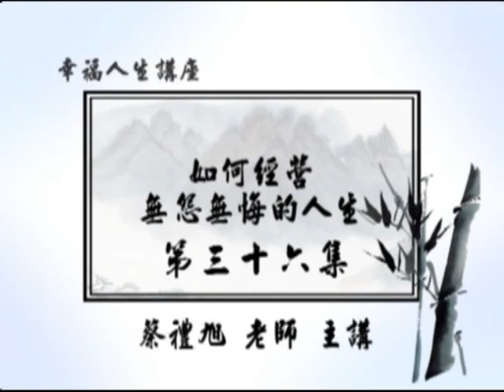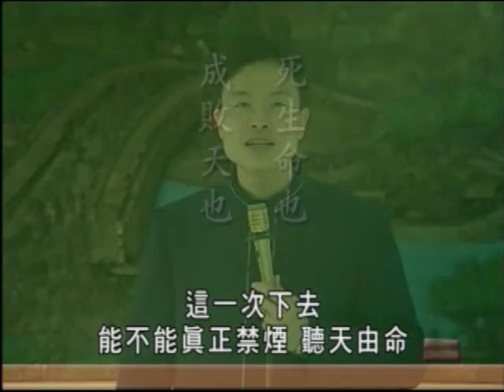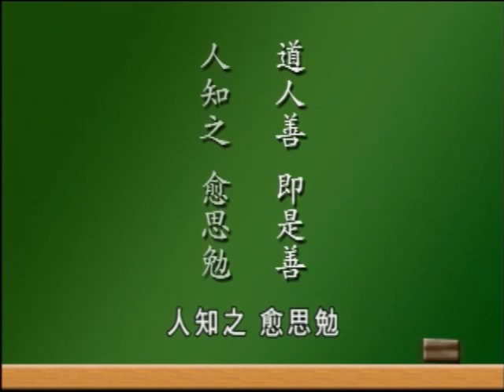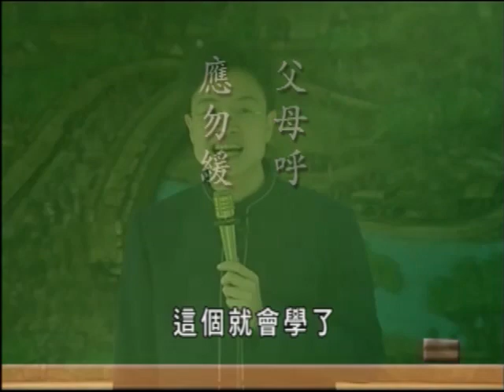如何經營無怨無悔的人生 第36集｜蔡禮旭老師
⭐儒釋道文化教育 rsd.amtb.tw